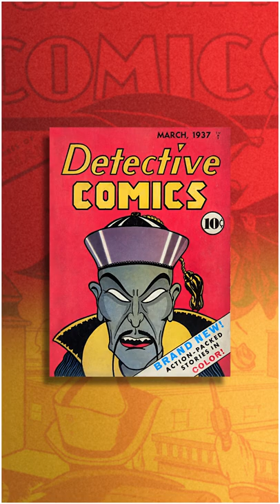Why Comic's HOLY GRAIL - Batman's Debut Issue - is Valuable?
What makes Batman's debut issue is so valuable? It's more than you think.